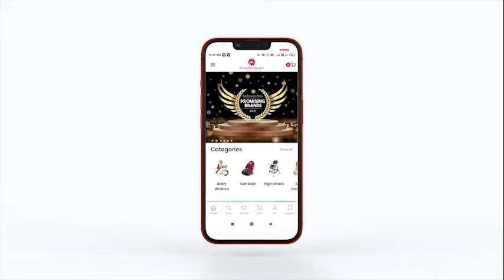StarAndDaisy Electric Swing Cradle – Lights, Toys and Music – Rotatable Seat with Seat Built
Ingenuity Convertible Electric Swing Cradle – Lights, Toys and Music – Rotatable Seat – Premium Built Electric

•Seat rotates 180 degrees
•Mobile with lights and 2 plush toys
•Swing 3 Directions
•Intelligent Sensing System
•Stable Support and Light weight
•Orthopedic Mattress

Star and Daisy deals in amazing varieties of Rockers and Cribs that will match your lifestyle and comfort requirements. The number of designs loaded with innumerous features make our products, a decent choice for your baby. The updated automatic feature of our cribs, cradles and rockers make them a perfect choice for your child.